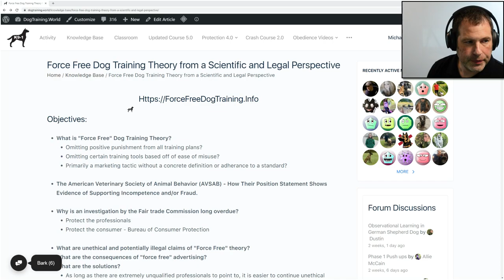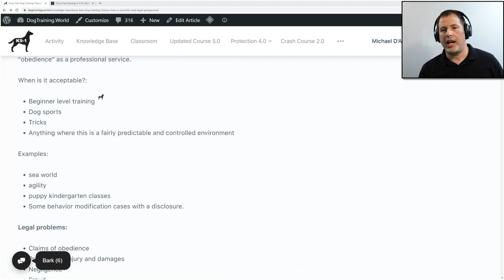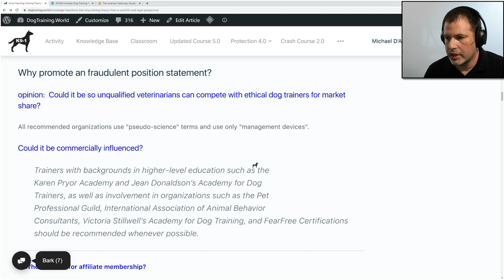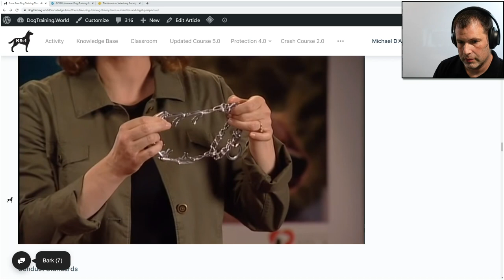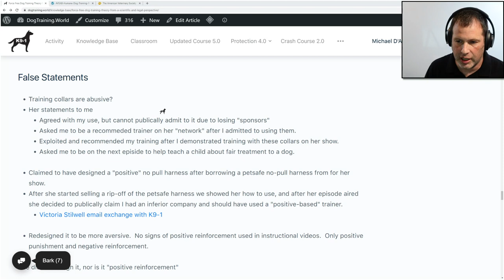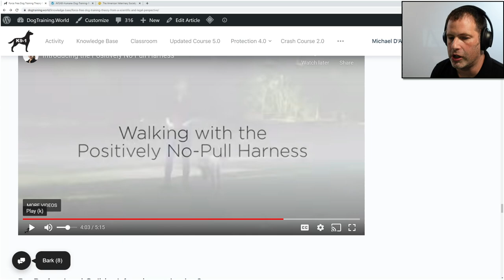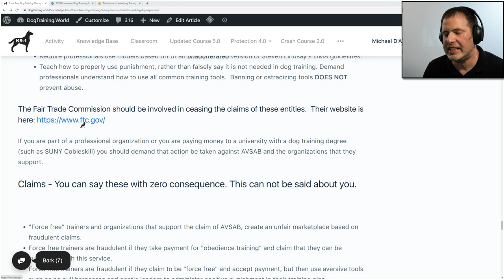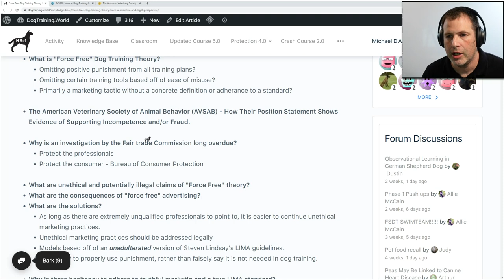Force Free Dog Training. How to Protect Yourself Against Frauds. (K9-1.com)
Force Free Dog Training as a marketing term has definite ethical and legal considerations that should be considered.
Often, trainers that adhere to strict LIMA-based guidelines are discriminated against in the marketplace because of the strategic and incorrect use of the term "force-free" by a large group of professional dog trainers.